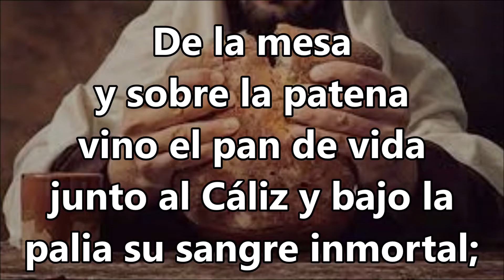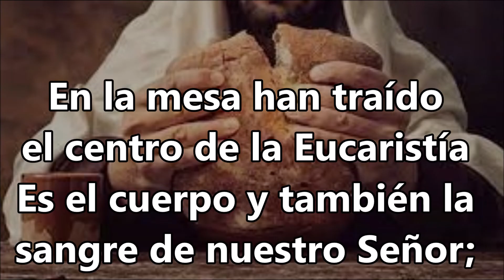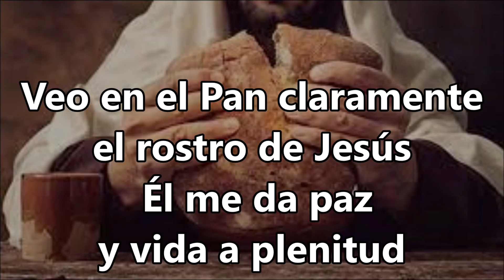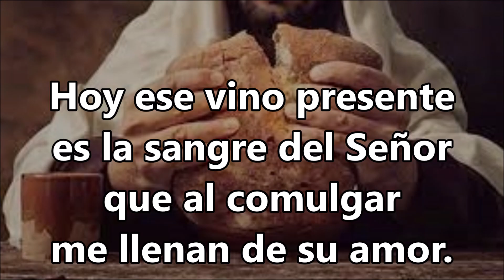Tu rostro en el pan Grupo Extracto Coro Sinaí